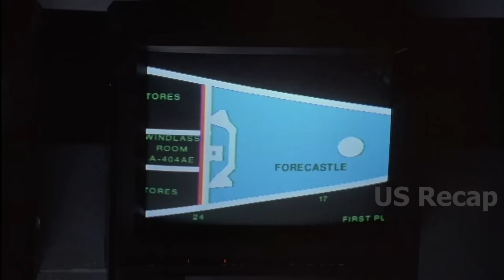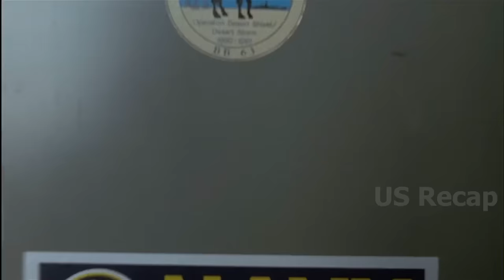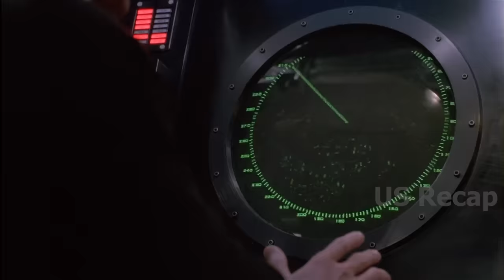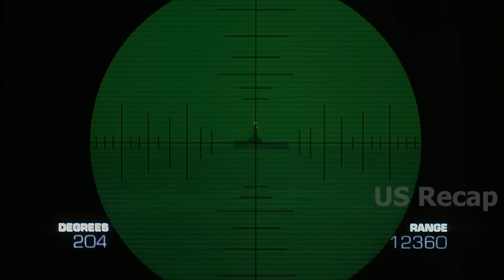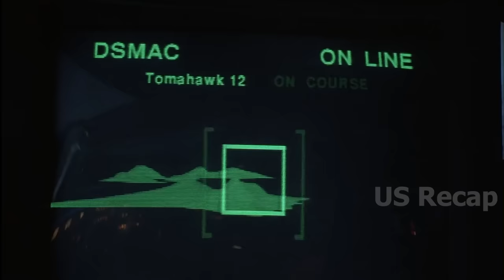An officer spit on his food, unaware that the simple cook was a highly skilled ex-navy seal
Title : Under Siege (1992)
Steven Seagal as Casey Ryback, Gary Busey as Commander Krill, Tommy Lee Jones as William Strannix, Erika Eleniak as Jordan Tate, Patrick O'Neal as Captain Adams.